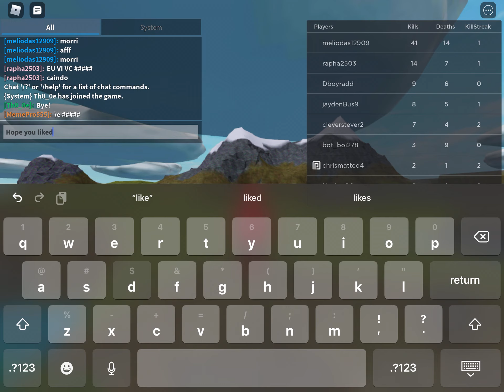How to Get Buff When Your Fat - Roblox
This Is Just How to Get Buff When Your Fat In Roblox!